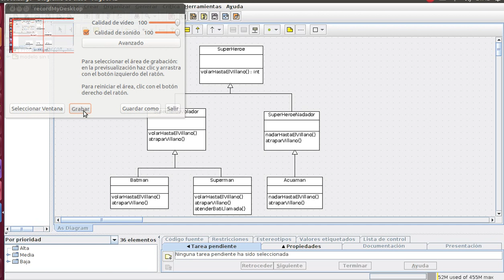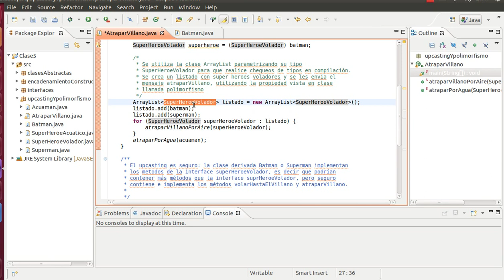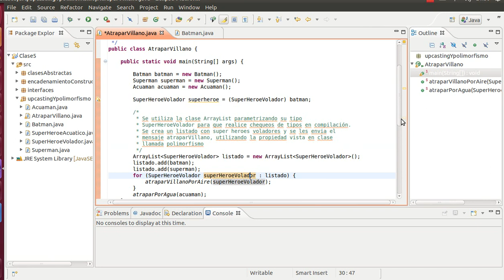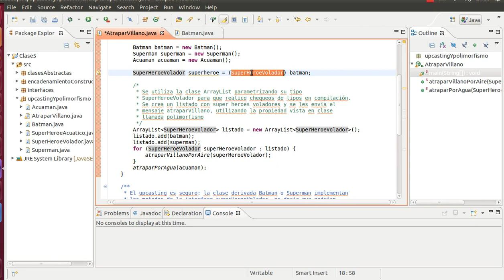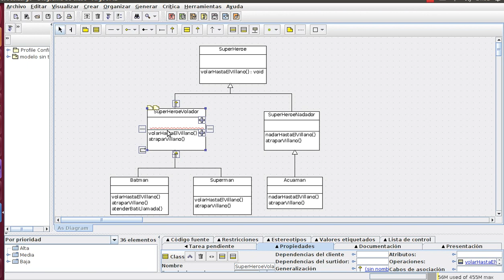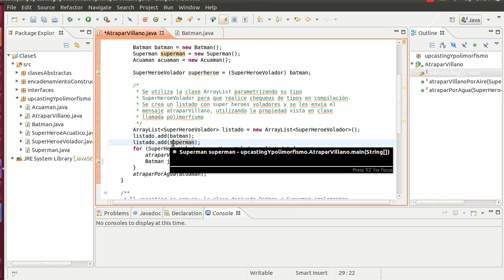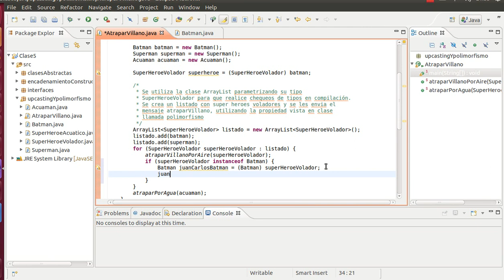Polimorfismo y Casting aplicados en un ejemplo en java.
En este video vemos los conceptos de polimorfismo y casting aplicados en un ejemplo en java.